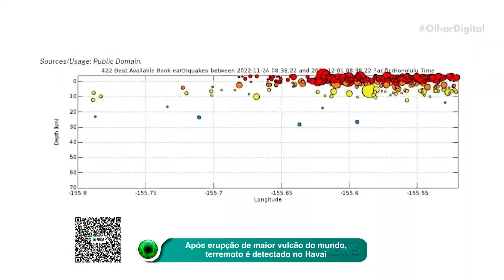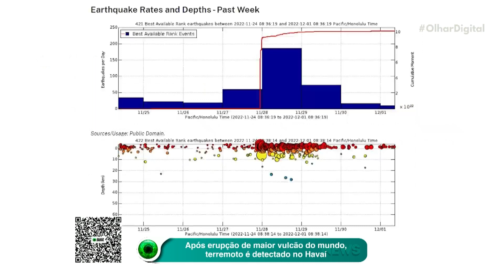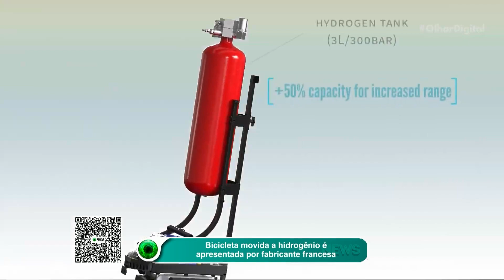Erupção de vulcão e terremoto: Havaí encara "combo" de fenômenos naturais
O Mauna Loa, maior vulcão do mundo, entrou em erupção no último domingo. E, junto com ele, o Havaí também tem passado por dezenas de tremores de terra. Saiba como esses dois fenômenos se conectam.